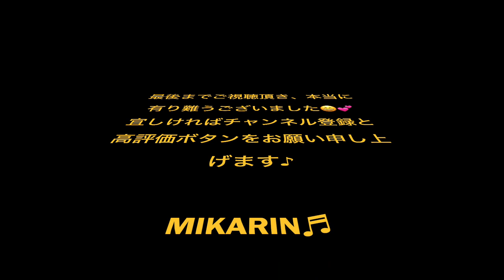月の砂漠 青木美香子とスイートメモリーズ ニューサントリー5 林幸治郎プロデュース 青木美香子の日本語ジャズライブ